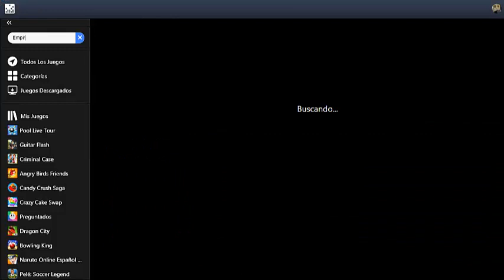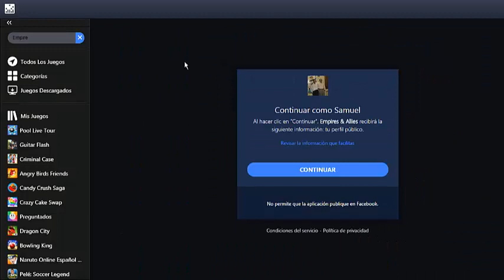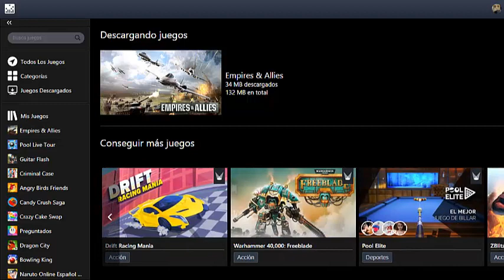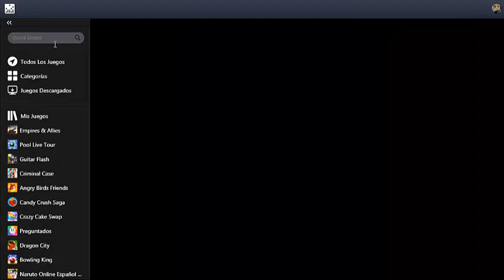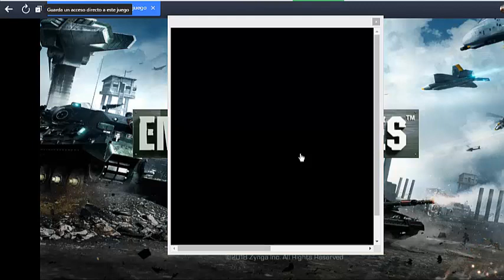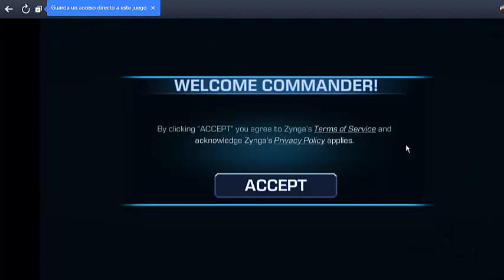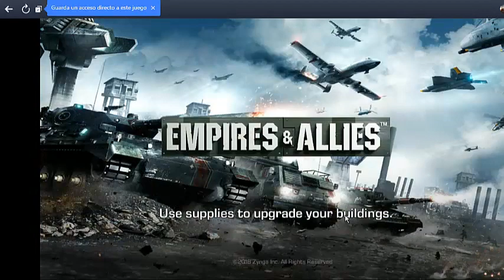Empires & Allies(2018) - Testing the new version of my favorite Facebook's Game